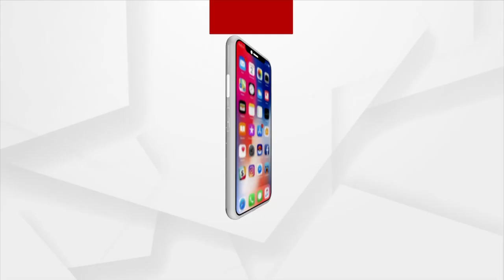Last Holiest 5 Days Of Kartika Month Considers 'Panchuka Brata'